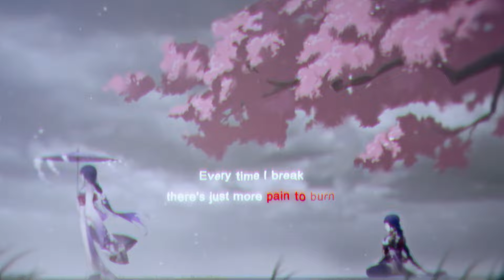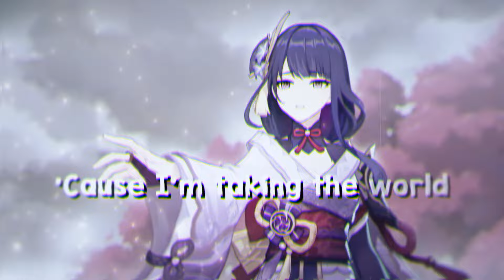Nightcore - Mortals x Royalty Mashup / NMV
SONG INFO

SOURCES

✪ Character: Raiden Shogun, Furina
✪ Picture Orgin: Genshin Impact

 FIND ME!

PROGRAMS USED

▶ Video: Adobe After Effects CC 2021
▶ Visual Background: Adobe Photoshop CC 2021
▶ Audio: FL Studio 20

PLEASE DO READ!
➥ If you're an artist and don't want your music/art
(May takes few days to remove)